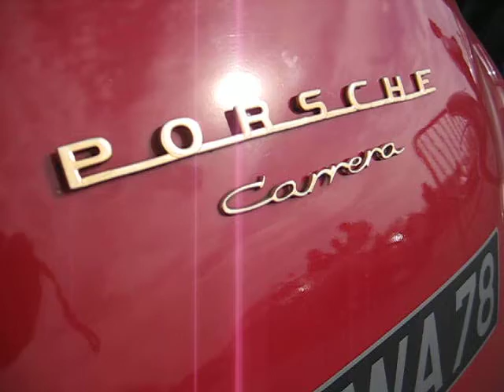Porsche 356 1600 Carrera Starting @ Montlhéry